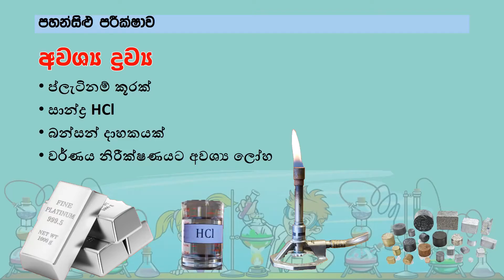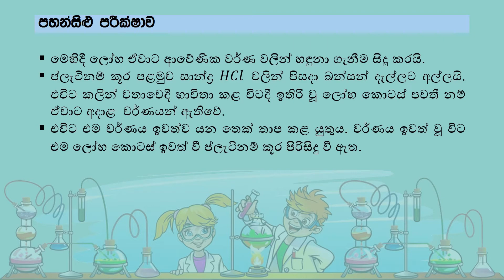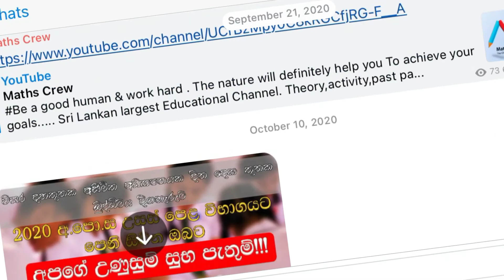Pahansilu practical sinhala - Flame Test - Advanced level - chemistry - පහන්සිළු පරීක්ෂාව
Good Bye!